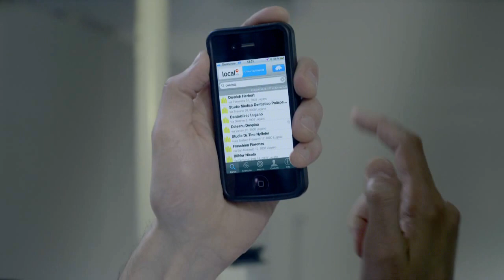local.ch Dentist (it)